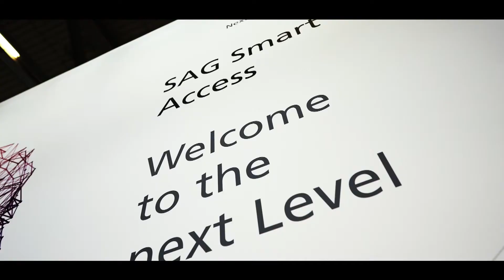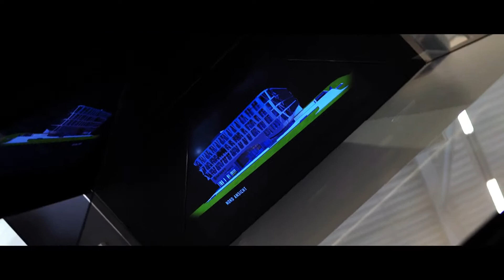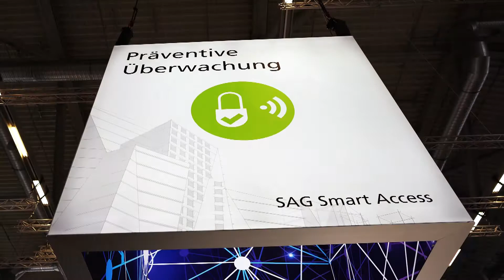digitalBAU Messe 2020 | Köln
Geben Sie dem Zuschauer das Gefühl bei dem Event dabei gewesen zu sein und fangen Sie Emotionen und besondere Momente auf.